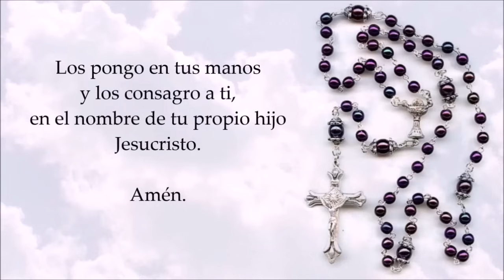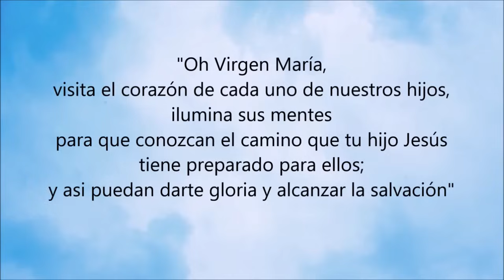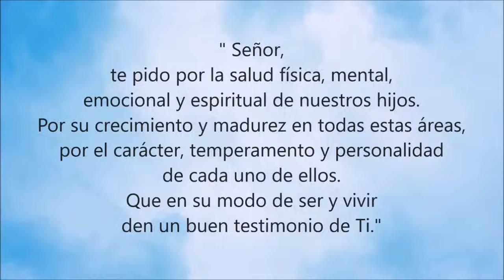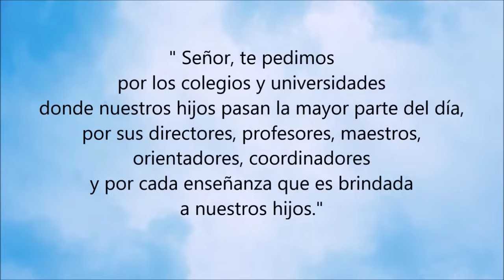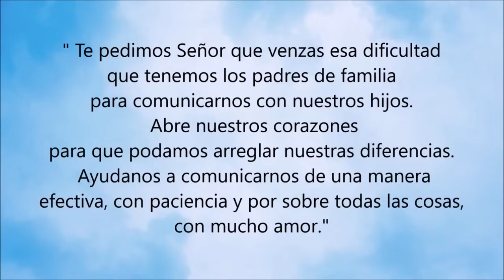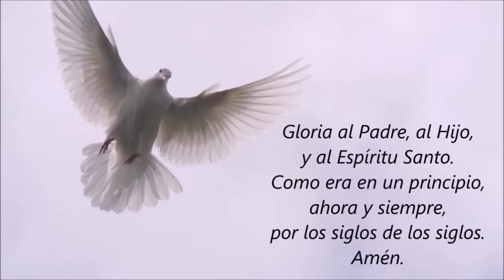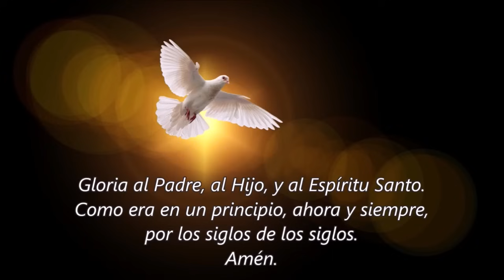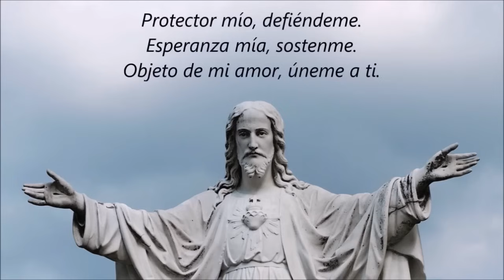🌹 ROSARIO POR LOS HIJOS 🙏❤️⭐ Santo Rosario de Hoy 🌹 Miércoles 8 de Mayo de 2024